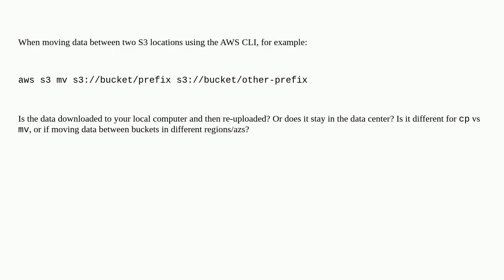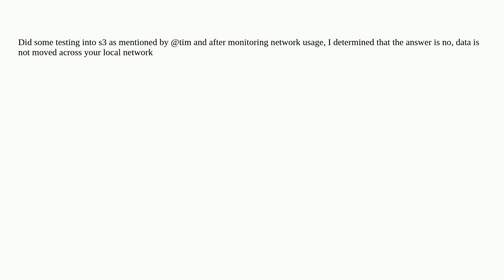Does AWS CLI bring data across local network when doing `aws s3 mv` between two S3 locations?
A special thanks goes out to the community

  amazon-web-services aws-cli amazon-s3